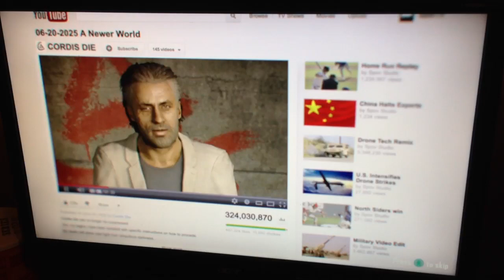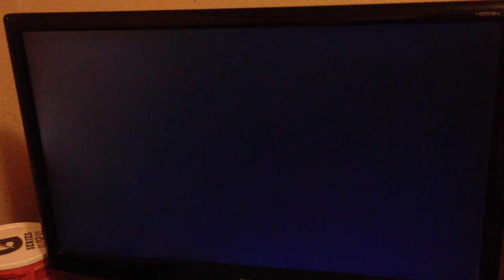Black ops 2 ending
Black ops 2 final mission cut scenes